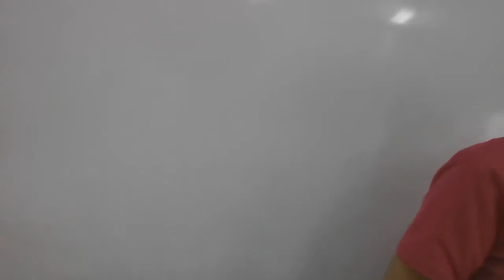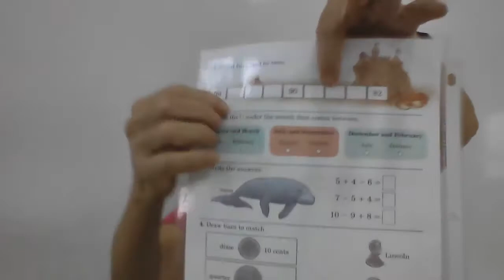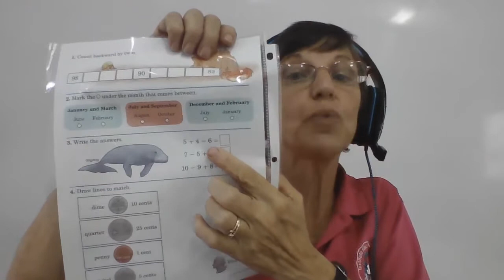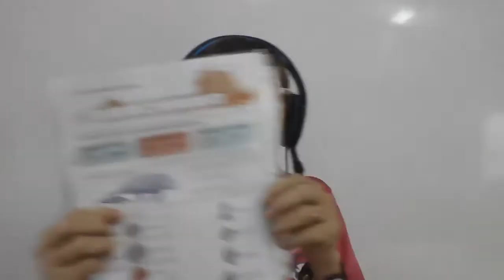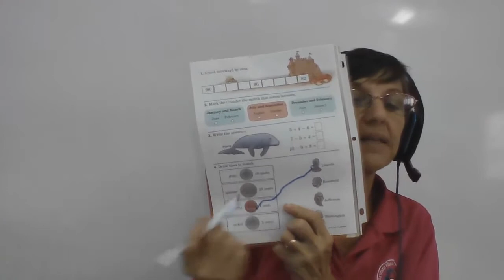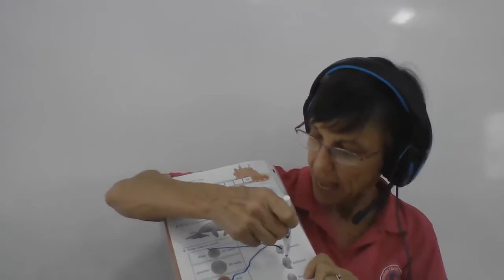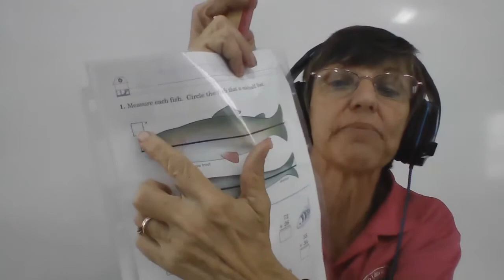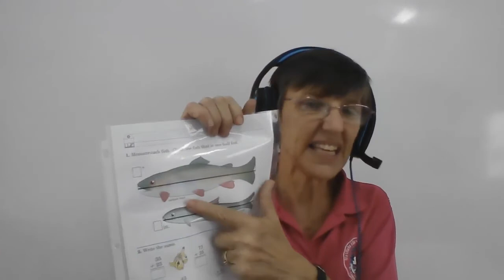Viernes 23 Primer Math 23+5